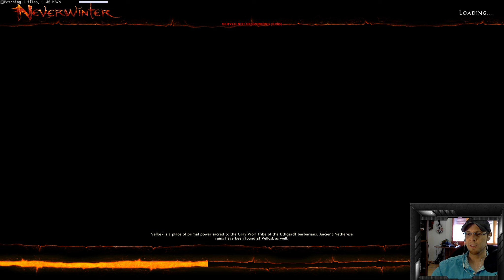NEVERWINTER #45 ★ Fliegende Schiffe ★ Let's Play Together | HD+ | Deutsch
« NEVERWINTER »
F2P MMORPG von CRYPTIC / PERFECT WORLD (2013).

Die DERPioten spielen Spiele auf PC, XBOX (One), PS3, PS4 hauptsächlich in Deutsch/German und folgenden Auflösungen: HD, HD+, HD++, Full-HD, 1080p, 720p.

Unsere Formate rangieren zwischen Let's Play & Let's Test, beinhalten jedoch auch Comedy, Playthroughs, Walkthroughs, Erste Schritte, Guides, Lösungen und natürlich die berühmten Let's Play Together Episoden!

Wer Gronkh, Sarazar & PietSmiet kennt, der wird uns lieben. Es kann nie genug Unterhaltung auf YouTube geben in Form von Let's Play oder anderen Videospiel-Aufnahmen. Dabei stechen wir besonders mit Coop-Chaos hervor.

Daddeln & zocken ist unser Blut, unsere Luft zum Atmen. Wir sind an eurer Meinung interessiert und freuen uns über jeden, dem unser Chaos gefällt.